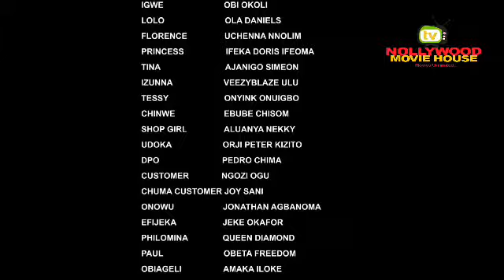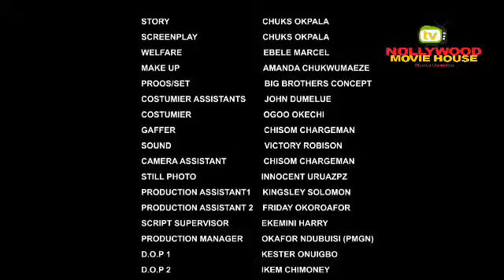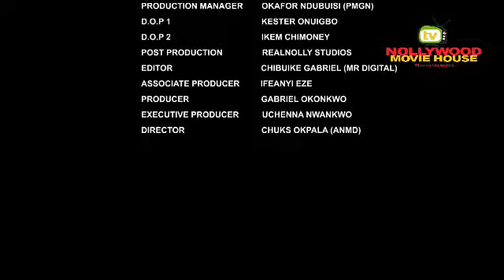I Can't Believe He Choose Our Poor Dirty Maid Over Me After All I Did For Him-NEW NOLLYWOOD2023